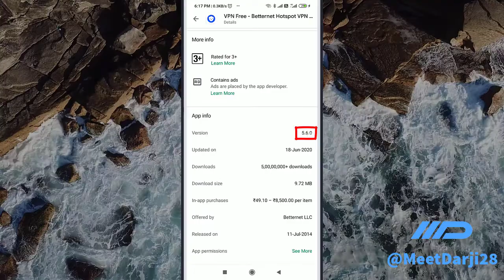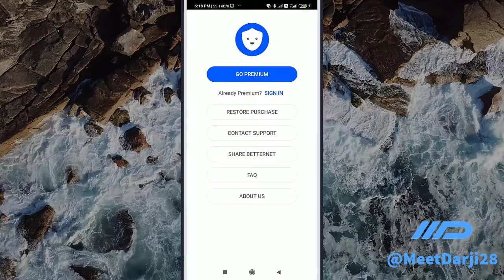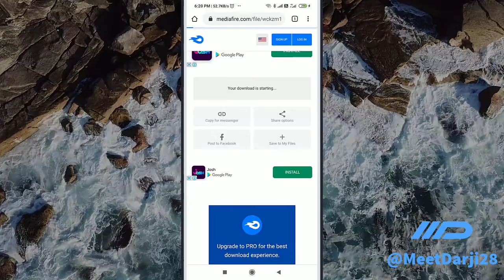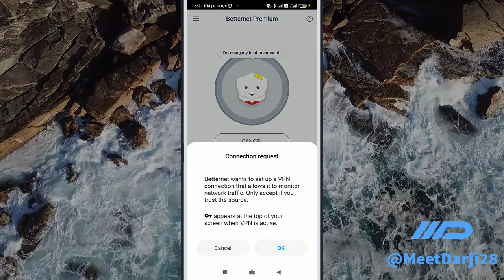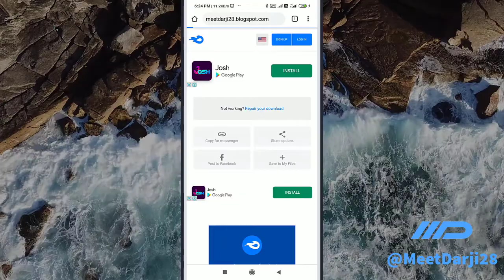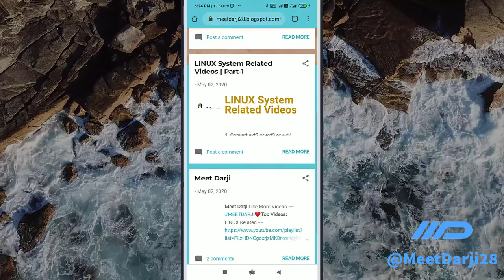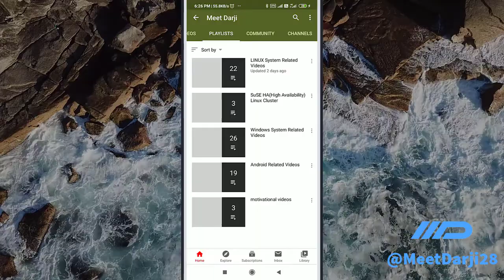Betternet Hotspot VPN v5.6.0 - Free VPN for Android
Like More Videos == MEETDARJI ❤

- Linux System Related Videos == Install iso, yum configuration, SAMBA, Network Setup. Etc Videos

- Windows System Related Videos == Latest Crack Softwares, Problems Solution. Etc Videos

- Android Mobile Related Videos == Latest Crack Applications, Problems Solution, Game. Etc Videos